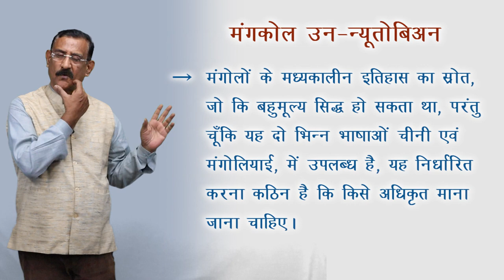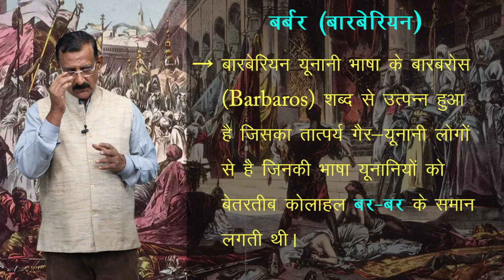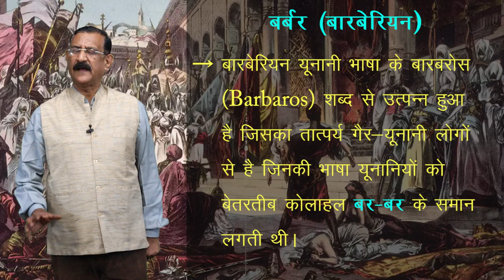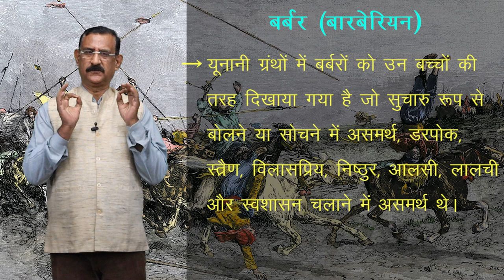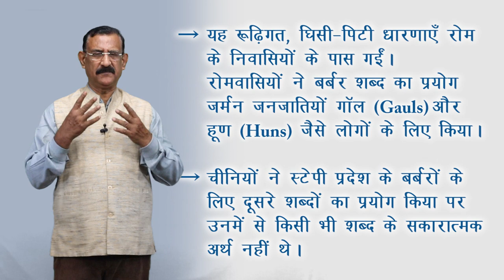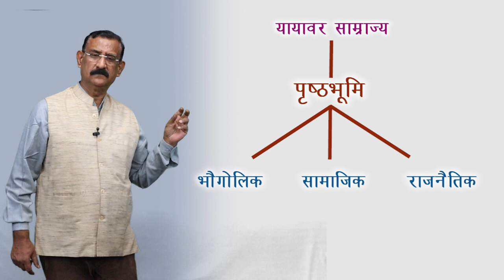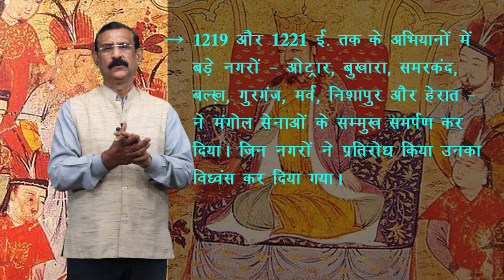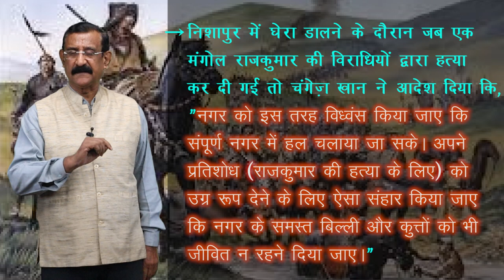CLASS 11th HISTORY | CHAPTER - NOMADIC EMPIRES | यायावर साम्राज्य